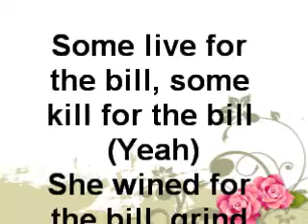Some live for the bill, some kill for the bill Yeah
She wined for the bill, grind for the bill (wOh) (She used to be the sweetest girl)
Some steal for the bill, if they got to pay they bill (Yeah) (She used to be the sweetest girl)
Tonight Wyclef, Akon, Weezy on the bill (Woh)

High school she was that girl that make me do the hula hoop around the gym (Just to get a peek again, she's a 10)

Never thought she would come and work for the president
Mr. George Washington (Where my money at?)
She thought he'd call (Where my money at?)

She had a good day, bad day, sunny day, rainy day
All he wanna know is (Where my money at?)
Closed legs don't get fed, go out there and make my bread All he wanna know is (Where my money at?)

She ended up in a road car, bruised up, scarred hard

See, I'ma tell you like you told me
Singin' dollar, dollar bill y'all (Dollar, dollar bill y'all)

'Cause I'ma tell you like you told me

Pimpin' got harder 'cause hoes got smarter
On the strip is somethin' they don't wanna be a part of
Rather be up in the club shakin' for a thug
Get triple times the money and spendin' it like they wanna

They got they mind on they money, money on they mind
They got they finger on the trigger, hand on the nine
See every day they feel the struggle but stayin' on they grind
And ain't nobody takin' from us and that's the bottom line

But I know there's a drop in the block
You move slow, you gettin' pressure from cops
You don't know how not to lay low
'Cause 25 to life's no joke

To all my real gorillas thuggin'
On top of corners every day strugglin'
All the beautiful womens gettin' money
Washin' them dollar bills like laundry

It drives the world crazy
She used to be
She used to be the sweetest girl

She used to be the sweetest girl ever, forever
Now she like sour amaretto
She wears a dress to the T like the letter
And if you make it rain, she will be under the weather

She used to run track back in high school
Now she tricks on the track right by school
She take the loss 'cause she don't wanna see her child lose
So respect her or pay up for the time used

And then she runs to the pastor
And he tells her there will be a new chapter
But she feels no different after
And then she asks him

Some live for the bill, some kill for the bill (Where my money at?)
She wined for the bill, grind for the bill (Where my money at?)
Some steal for the bill, if they got to pay the bill (Where my money at?)
Tonight Wyclef, Akon, Weezy on the bill (Where my money at?)